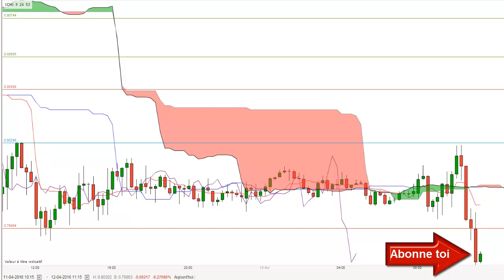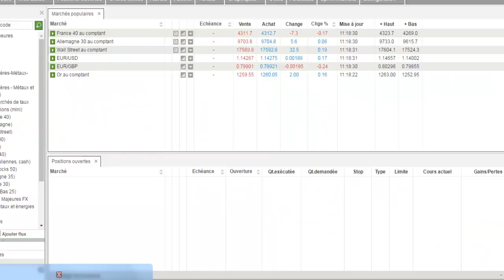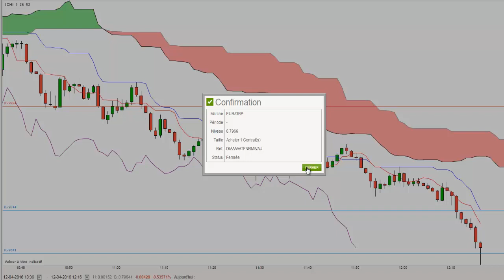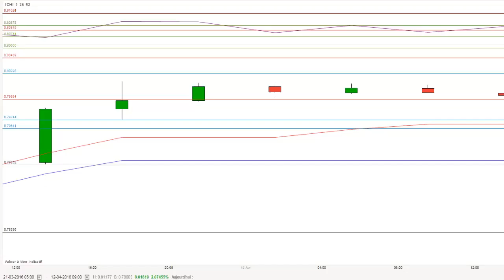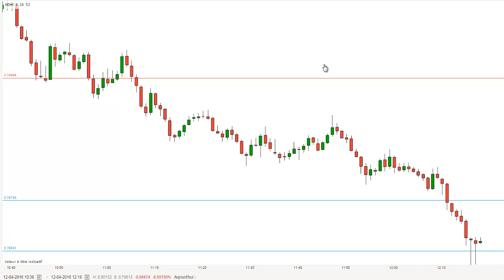Trading live - scalping EUR / GBP - 26 Pips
🔻Formations GRATUITES pour Traders Motivés🔻

De 0 à 50% par ans en recopiant les meilleures techniques de swing trading sur le marché des actions

Constituez vous un capital retraite en investissant en bourse sans vous faire plumé

A PROPOS DE SAM VENTURA

Je m'appel Sam Ventura et je trade depuis 2005, je ne suis certainement pas le meilleur communiquant, n'y le meilleur trader et je m’en fous royalement ! Je ne veux surtout pas avoir des élèves que j’appelle des illuminés à la recherche de méthodes miracles.

Je ne vais pas vous promettre la lune en vous montrant des photos de ma maison ou en vous racontant mes derniers voyages. Je ne suis pas commercial en costard cravate et je trade la plupart du temps en pyjama.

Mais lorsqu’il s’agit de trading en ligne, je sais de quoi je parle. J’ai sacrifié 5 ans de ma vie, cramé 67% de mon compte, prit claque sur claque j'ai même crue un moment qu'il y avait une malédiction en moi, mais à force de persévérance j'ai fini par y arriver.
Alors, ne comptez pas sur moi pour vous vendre des méthodes de gains faciles. J’ai appris de mes échecs et au bout de 12 ans, j’ai clairement identifié ce qui marchait et ce qui ne marchait pas pour développer des stratégies pointues.

Je déteste enfoncer des portes ouvertes et ce n’est pas pour rien que j’ai appelé mon blog « Art du trading ». Mon objectif est de vous enseigner des méthodes non conventionnelles qui permettent d’atteindre des résultats concrets et rapides même si vous partez de rien. Mais il ne suffit pas d’appuyer sur un bouton !

Le trading demande de la rigueur et de la persévérance, sans ça oubliez vos rêves de devenir trader.

Artdutrading est mon site blog personnel, vous y trouverez des articles passionnants remplis d'astuces et de conseils qui valent de l'or.

un jour un de mes élèves ma dit ton site c'est la bible du trader, alors je vous invite à le découvrir